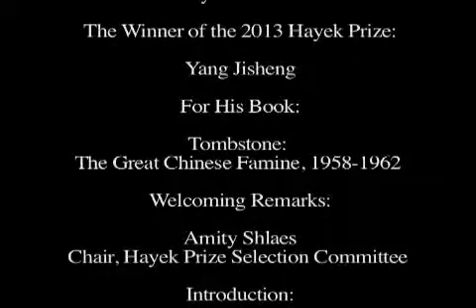The 2013 Hayek Lecture: Yang Jisheng on “Tombstone: The Great Chinese Famine 1958-1962”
Manhattan Institute Event- May 29, 2013
Speakers: Yang Jisheng, Amity Shlaes, John Taylor, Russell Roberts